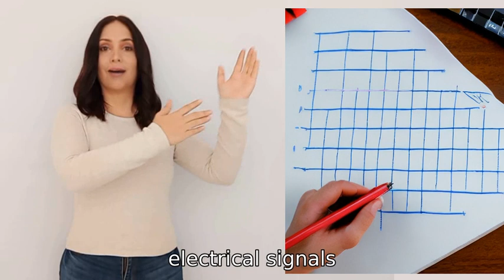what is the thing called that has ink pens attached to arms that moving back and forth on a scroll o